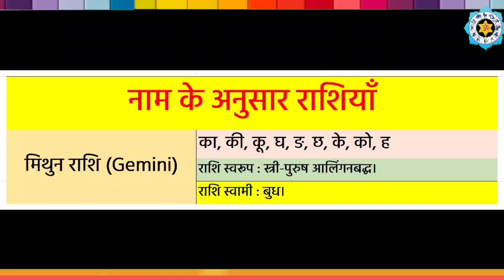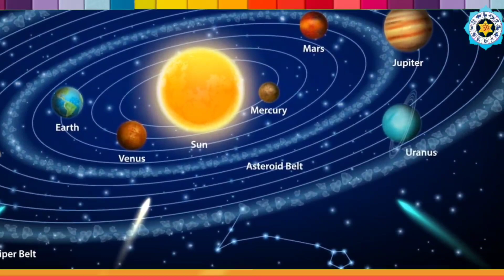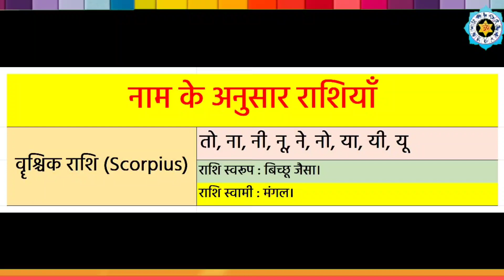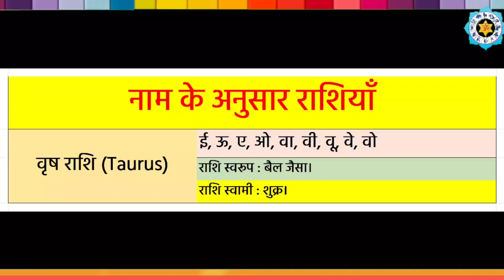मार्च 2023 भाग्यशाली राशियां,4 राशियां होगी कर्ज से मुक्त माता लक्ष्मी का बनेगा आशीर्वाद